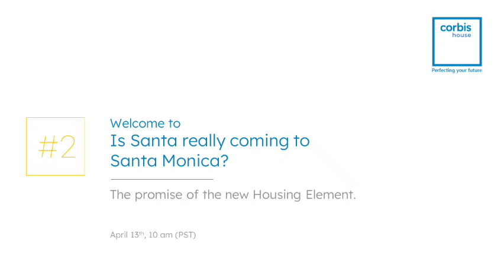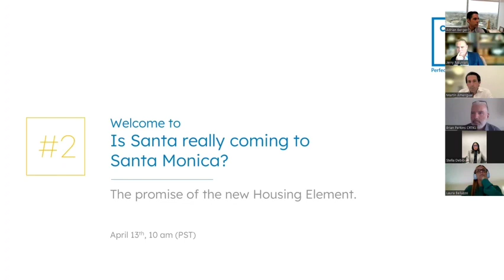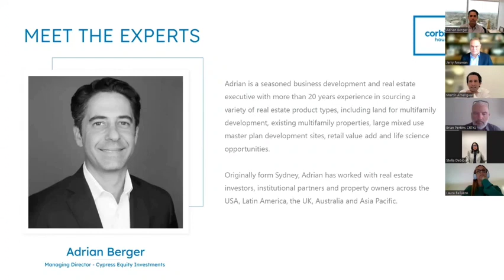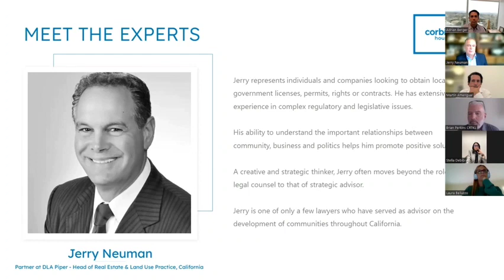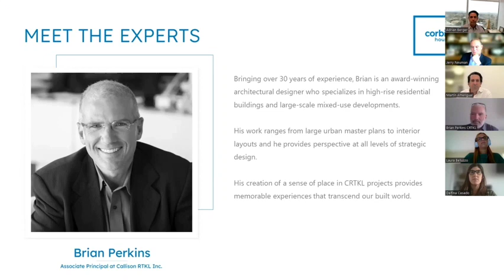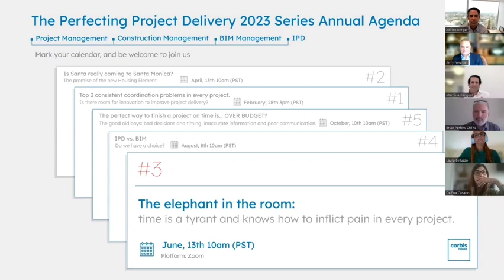Is Santa really coming to Santa Monica? The promise of the new Housing Element - Live Webinar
What is going on in Santa Monica about the adoption of a new city's zoning code?

How aware are local architects and engineers of this potential opportunity? Would it attract developers and consultants from other markets?

The new state-compliant Housing Element makes clear where new units could go in the future. It also sets the stage for thousands of new housing units to be built over the next decade.

Corbis House is hosting a new webinar to better understand the potential impact on housing affordability and discuss with experts the scope that could be achieved in this area.

CorbisHouse PerfectingYourFuture starts today!